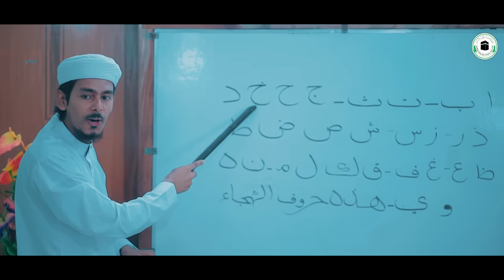আলিফ উন বা | ألف أون با | Arabic 29 Letter Song | Tanzimul Ummah Rangpur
আলিফ উন বা | ألف أون با | Arabic 29 Latter Song | Tanzimul Ummah Rangpur

Song:
Alif Un Ba

Lyric Tune
Collected

Cover
Tanzimul Ummah Hifz Madrasah Rangpur Branch

Camera
MH Hira

Record Label:
Studio Arafah

Audio & Video
Mahmud Bin Asraf

In Gratitude:
Habibullah Mohammad Iqbal
Mohammad Abdul Alim
Mohammad Mohiuddin
Masud Alom

Special Thanks:
Md. Shamsul Alom
Rafiqul Islam

Direction:
Rafi Rayhan